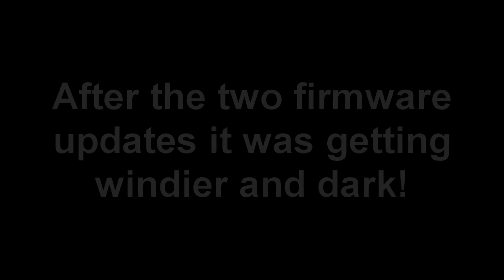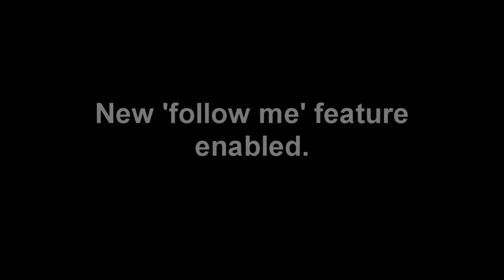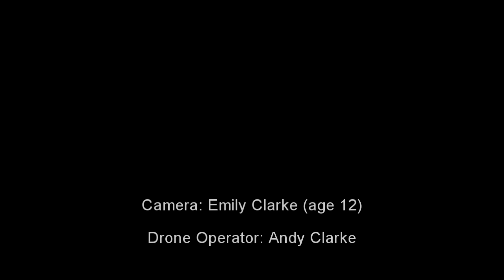My First DJI Phantom 4 flight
This was a very quick and simple video of my first Phantom 4 Camera drone flight tonight. Unfortunately the Video is shot in poor SD but the drone video is 1080p.